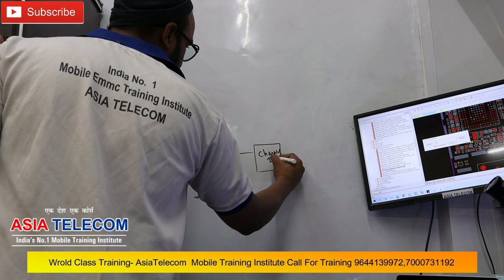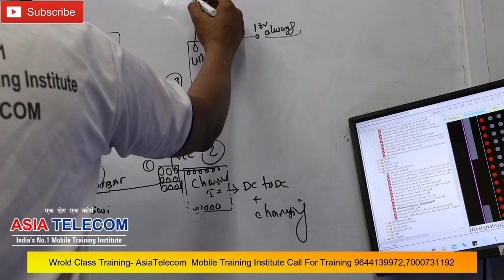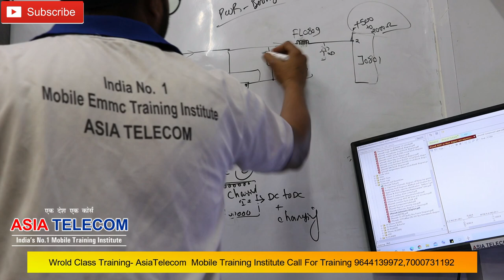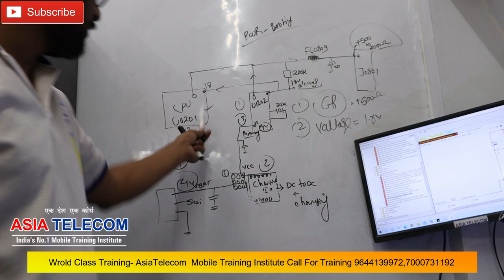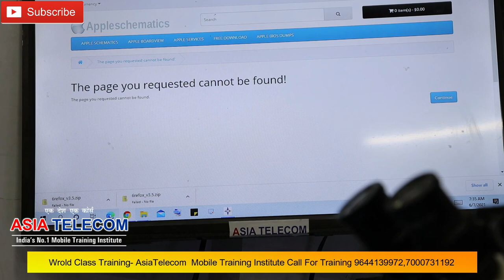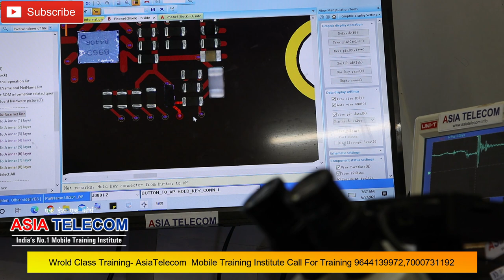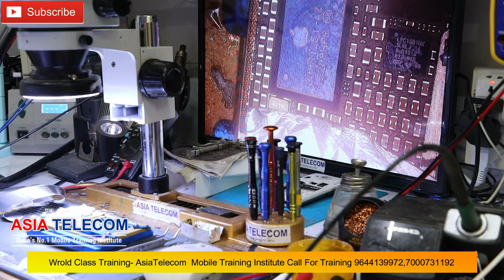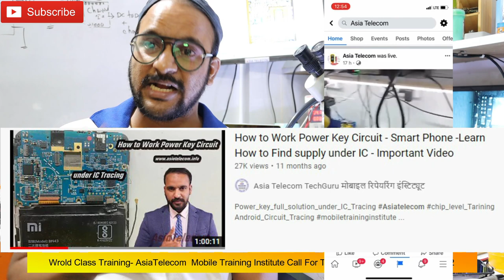Power key Working Supply Fully Explain, Booting Sequence Explain Free Class -Live iPhone Power IC